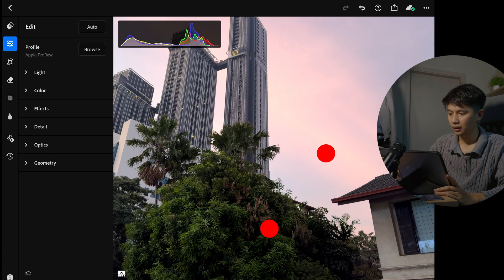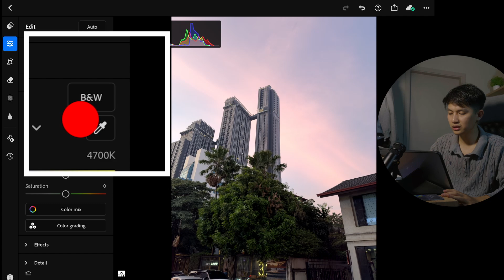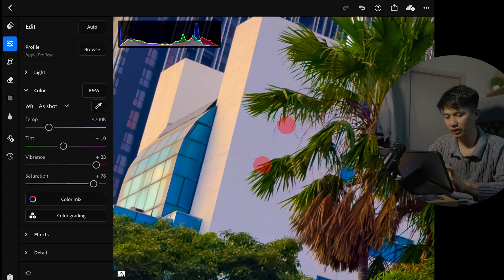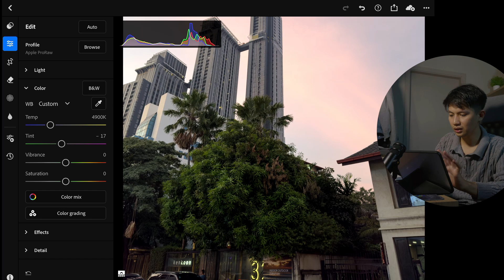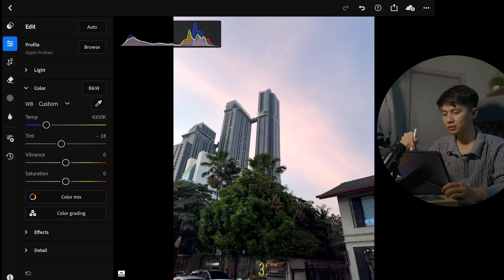3 Cara Mendapatkan White Balance Akurat di Lightroom Mobile!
Halo temen-temen,
Di video ini salah satu request kemarin di kolom komentar tutorial sebelumnya, dimana cara koreksi white balance di Lightroom.
3 cara ini adalah menurutku yang paling ampuh untuk mendapatkan White Balance Sempurna di Lightroom Mobile.
Apabila kalian ada request boleh komen dibawah ya guys!